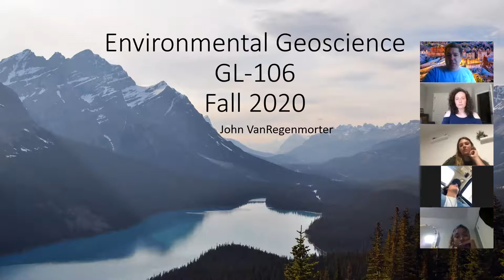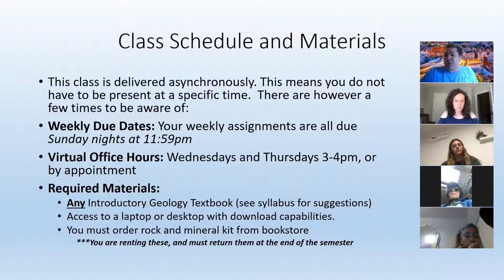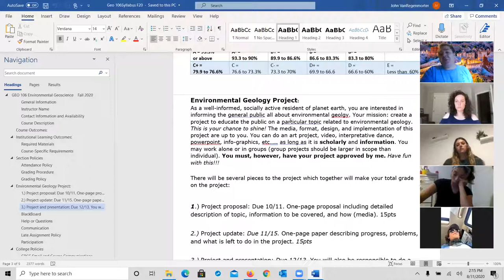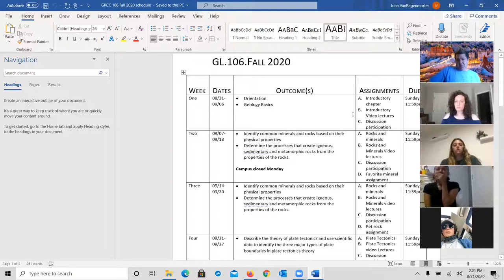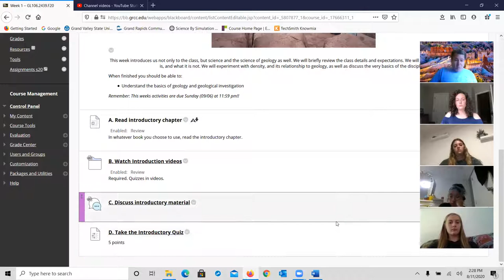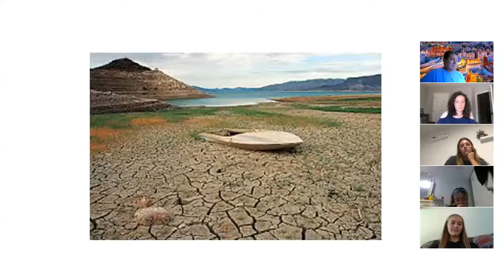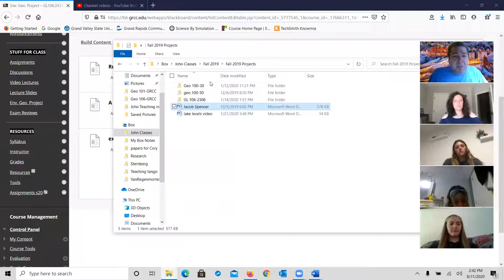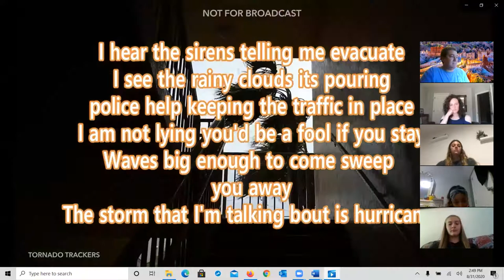GL106 F20 first day zoom meeting